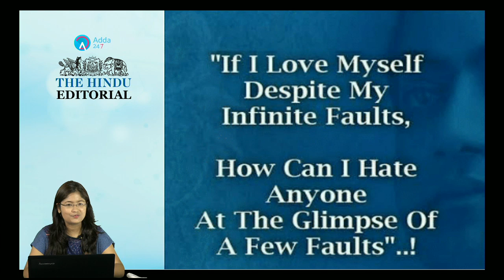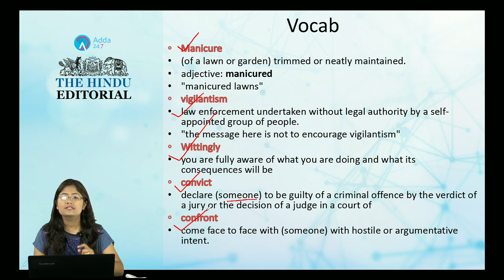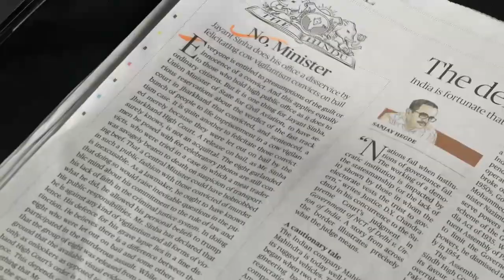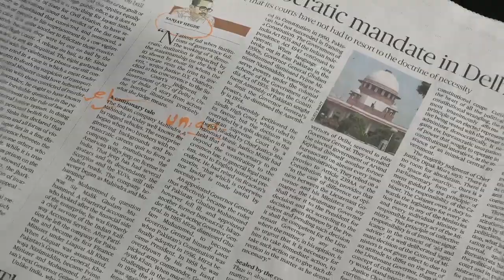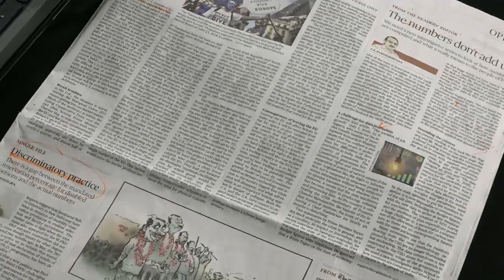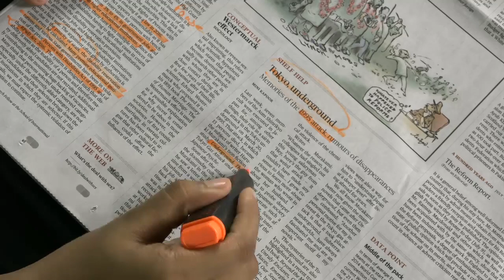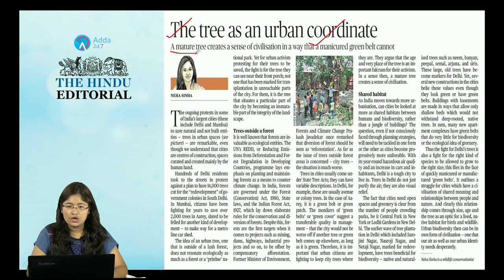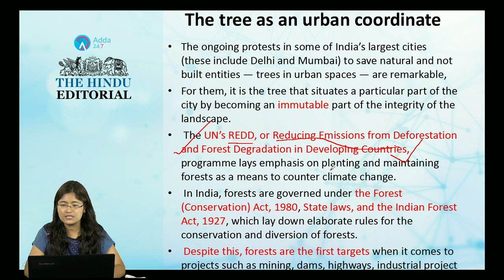THE HINDU EDITORIAL ANALYSIS: 9th July | UPSC, RRB, SBI CLERK/IBPS, SSC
SBIClerkAdda247 SBIClerk2021Adda247 Adda247 THE HINDU EDITORIAL ANALYSIS: 9th July | UPSC, RRB, SBI CLERK/IBPS, SSC

1.To buy Banking & SSC Latest Pattern Video Courses of Adda247 - at Online Streaming, SD Card or Tablet

2. Download Adda247 App (India's No.1 App for Bank & SSC Exams)

4. Get all updates on facebook, like us our facebook

5.